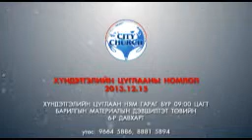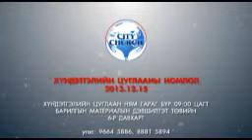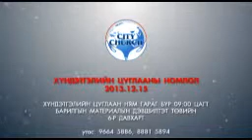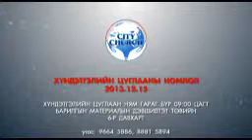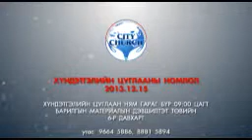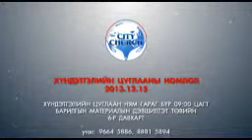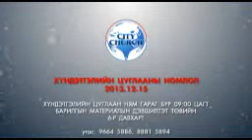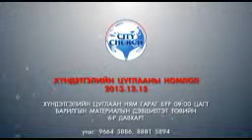2013.12.15-ны Номлол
Пастор Д.Сувд